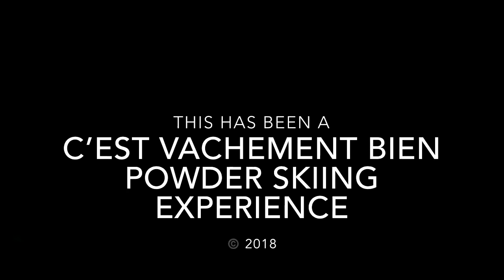El Colorado Ski Vlog June 12, 2018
Skiing powder and hitting rocks at El Colorado